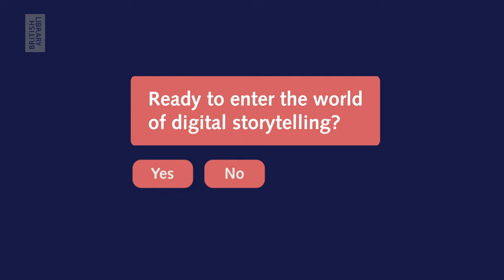Digital Storytelling - open until 15 October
Adventures, journeys and revolutions. Be transported through the thought-provoking world of interactive writing in our latest exhibition.